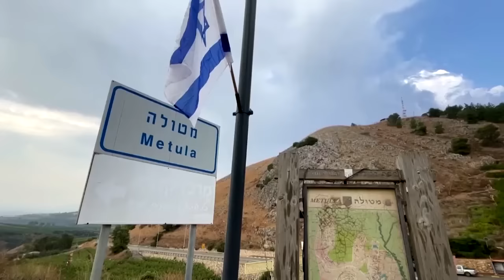Israel Hamas War: हमास का दूसरा हमला | Breaking News | Israel Palestine War | N18V | Netanyahu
बमबारी करने के साथ इज़राइल की सेना अब ग़ाज़ा में घुसने को तैयार है...लेकिन एक धमकी ने इज़राइल की सेना को बैकफ़ुट पर ला दिया है...दो दिन बाद भी इज़राइल की सेना ग़ाज़ा में घुसने की हिम्मत नहीं दिखा पाई है...ईरान के समर्थन वाले हिज़्बुल्लाह ने लेबनान में कितनी बड़ी तैयारी कर ली है...इसे देखकर अमेरिका भी घबरा गया है

With the bombing, the Israeli army is now ready to enter Gaza...but a threat has put the Israeli army on the backfoot...even after two days the Israeli army has not been able to show the courage to enter Gaza. ..Seeing what huge preparations Iran-backed Hezbollah has made in Lebanon, even America is scared.